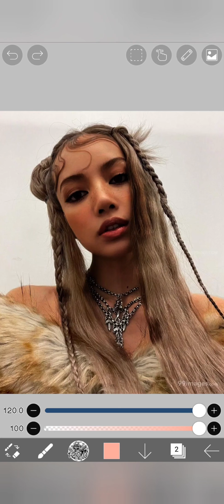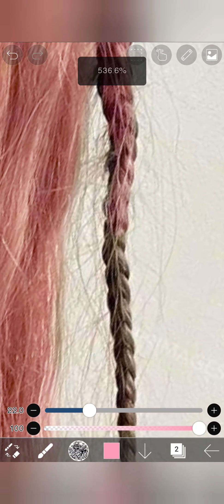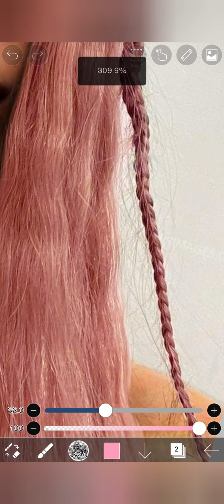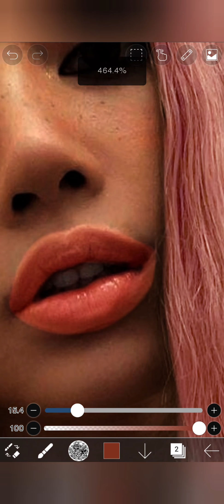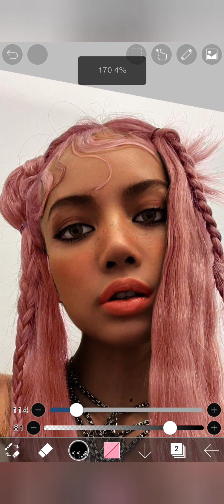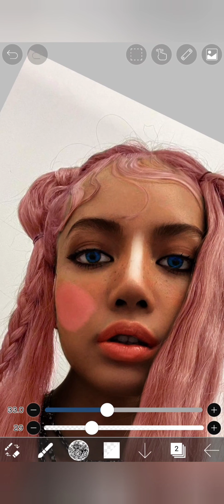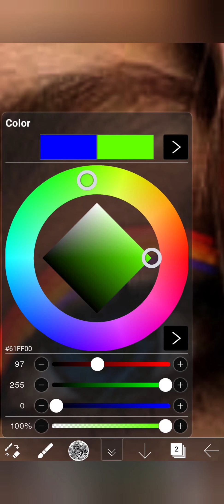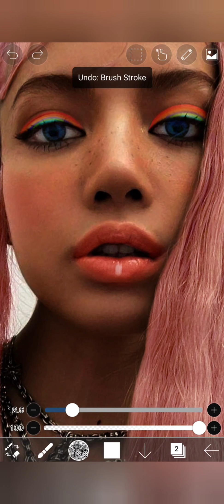Lisa new style - Pink hair and brunette Lisa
Type what kind of videos you want to see. I will also prepare it for you. 😘😘